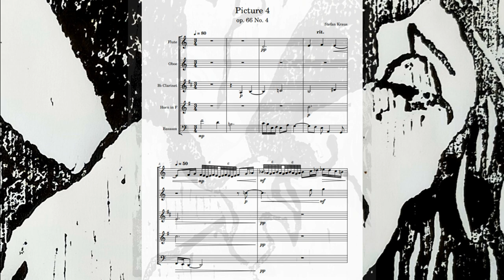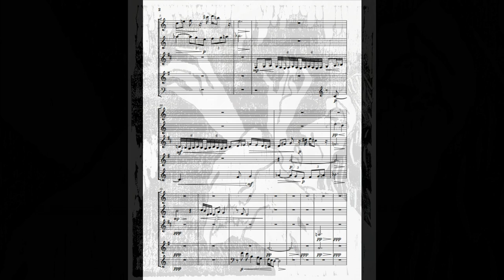Stefan Kraus: Picture 4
Picture 4
for woodwind quintet